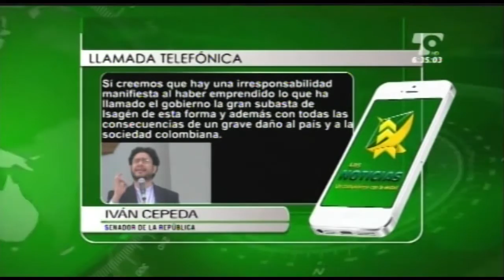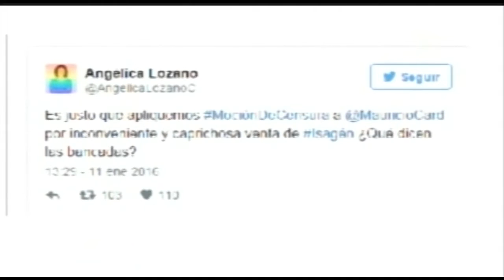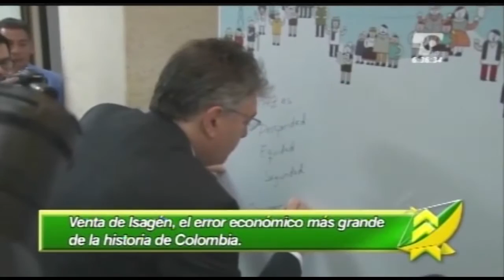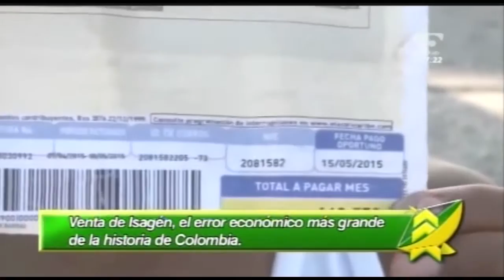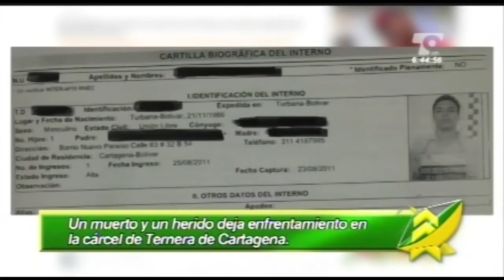LAS NOTICIAS 630 EMISIÓN ENERO 13 DE 2016 BLOQUE 1